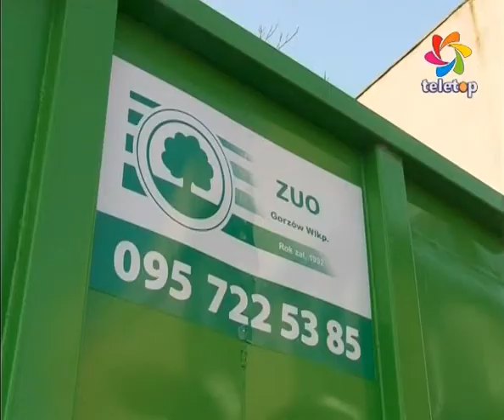Wyróżnienie dla ZUO - Gorzów Wielkopolski